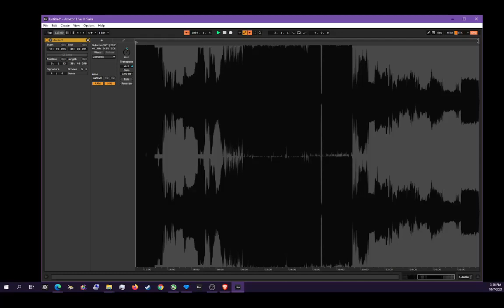Mausoleum Of Ra' Uul